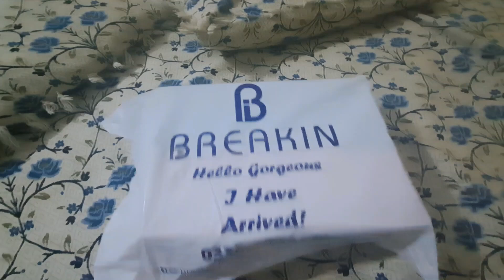What I Order VS What I Receive? - Breakin Shoes Review - Worst or Best Experience